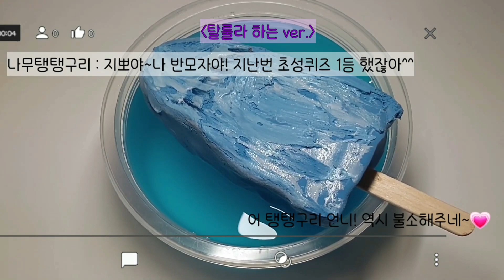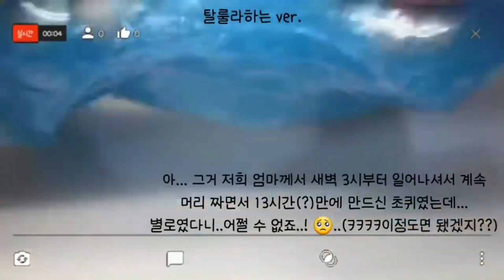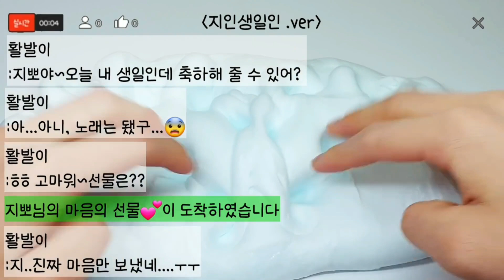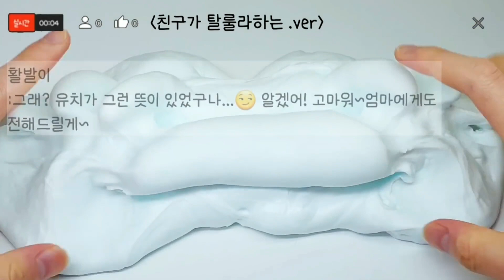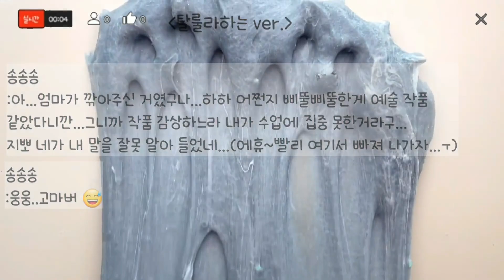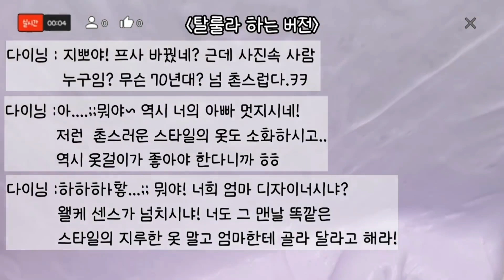🔮탈룰라 모든버전실시간/😉버실다시보기/😅탈룰라만 모아보기/액괴/슬라임/지뽀GIPPO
탈룰라 영상만 모아 만들어 보았습니다...😁
(생각보다 탈룰라 버전이 많이 없더라구요...😆)

영상 :여랑님, 와현님 웨비님 공유, 구질구질님, 쥐돌님, 와현님
뿌직님 모두들 감사드립니다🥰

영상 업로드 시간은  매일 오전 10시입니다😃

토요일 , 일요일은 일찍 올라오거나 조금 늦어질 수도 있어요😁

(평일기준: 예약 업로드라 하트는 3시 이후에 ...😆)

하지만 댓은 다 보고 있답니다😆🥰